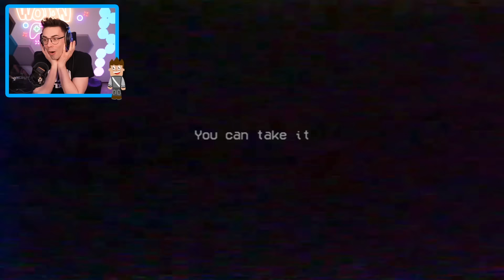COŚ ZA MNĄ JEST... *Mommy Long Legs* | Poppy Playtime 2 odc. 1